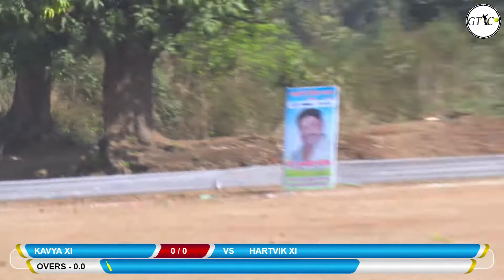HARTVIK XI vs KAVYA XI MATCH AT ANTARLI PREMIER LEAGUE || SEASON 2)